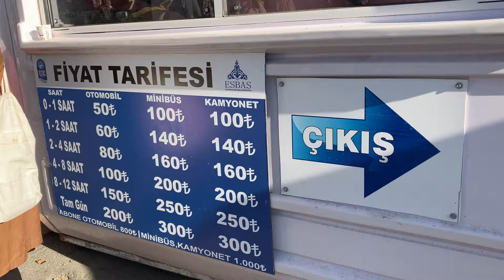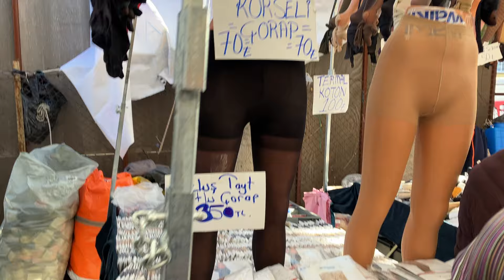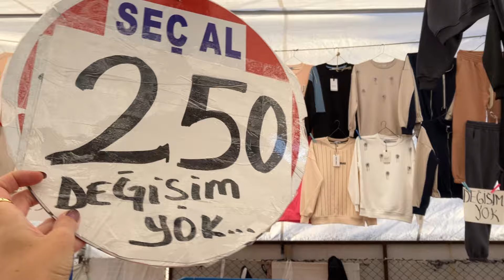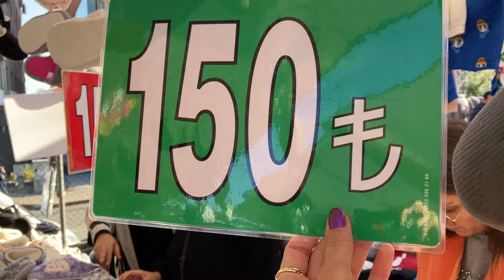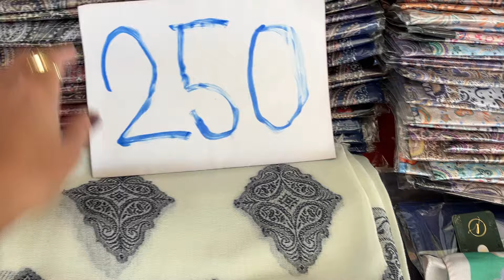Rami Sosyete Pazarı,1.Bölüm, Eyüpsultan İSTANBUL, 4 Kasım 2024 Pazartesi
-Rami Sosyete Pazarı, hangi gün kuruluyor?
-Pazartesi.

-Rami Sosyete Pazarı, nerede?
-Rami, Eyüpsultan / İSTANBUL'da.

-Rami Sosyete Pazarı'na nasıl gidilir?
1) Kabataş-Bağcılar Tramvayı'na binip, "Topkapı" istasyonunda iniyorsunuz. Daha sonra, buradan aktarma (transfer) yapmanız gerekiyor.
2) Topkapı'da indikten ve dışarı çıktıktan sonra, küçük bir parkın içerisinden geçip, T4 Mescid-i Selam Tramvay Hattı'na binmeniz gerekiyor. "Rami" yazan durakta, iniyorsunuz.
3) Rami yazan durakta indikten sonra, kestirme yol olan, "Esbaş Açık Otopazarı" yazan, otomobil pazarının içerisinden geçerek, en sondaki küçük basamaklardan kıvrılarak, kalabalığı takip edip, dümdüz içeri  doğru yürüyüp, pazar alanına ulaşıyorsunuz.

2.Alternatif:
Eminönü'nde, "Yeni Peronlar" yazan otobüs peronlarına ulaşıp, 12 no'lu perondaki "G.O.P. Devlet Hastanesi- Eminönü" yazan, "38E" numaralı otobüse binerek, "Rami Yolu" yazan, otobüs durağında iniyorsunuz.
"Rami Yolu" yazan durakta indikten sonra, kestirme yol olan, "Esbaş Açık Otopazarı" yazan, otomobil pazarının içerisinden geçerek, en sondaki küçük basamaklardan kıvrılarak, kalabalığı takip edip, dümdüz içeri doğru yürüyüp, pazar alanına ulaşıyorsunuz.

3.Alternatif:
Karaköy'den veya Eminönü'nden, "Sultançiftliği - Eminönü" yazan, 336E yazan otobüse binerek, "Rami Yolu" yazan, otobüs durağında iniyorsunuz.